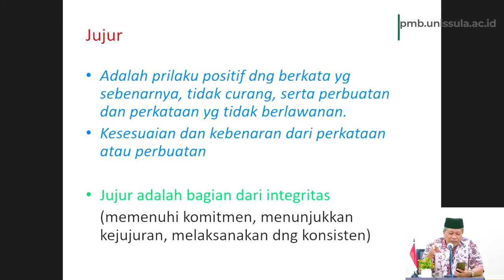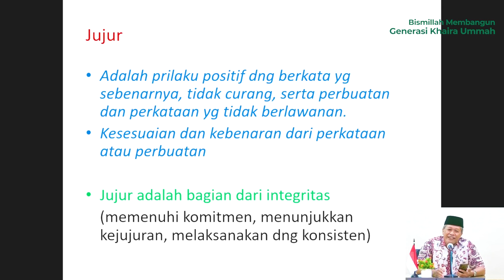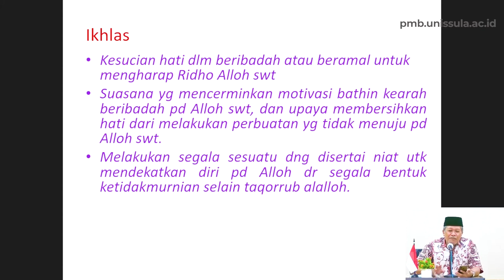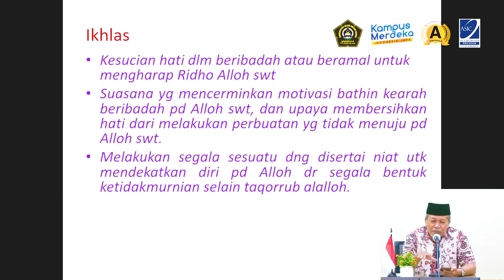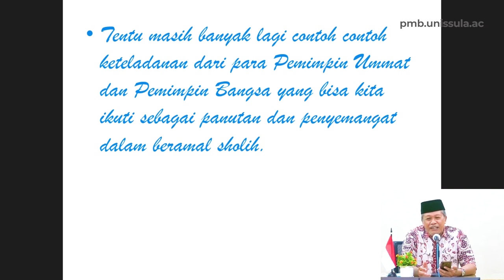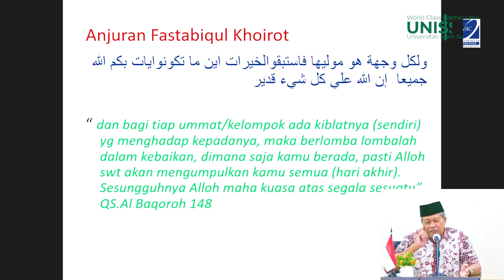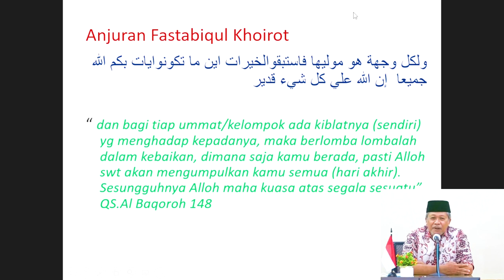Ciri Ciri Pemimpin Ideal - Kajian Kepemimpinan Eps 81 Ustadz Dr. Fuad Al-Hamidy M.Kes.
Kajian Fiqih Kepemimpinan episode ke 81 kali ini diisi oleh Ustadz Dr. Fuad Al-Hamidy M.Kes. yang merupakan  Wakil Ketua PD Muhammadiyah Demak

Pembahasan kali ini tentang..

ciri ciri pemimpin yang ideal yaitu pemimpin dengan keimanan dan ilmu

kejujuran itu penting.

Kajian terlaksana Senin, 1 November 2021

Ikuti juga Instagram @YourUnissula
untuk mendapatkan informasi update perihal kampus, pendaftaran, kemahasiswaan dan update terbaru lainnya.

Serta Website bagian dari UNISSULA bisa dilihat linknya masing masing fakultas untuk informasi update tiap fakultas yang dituju.